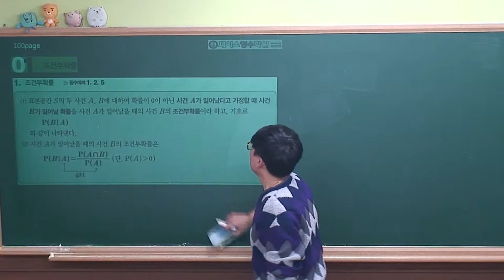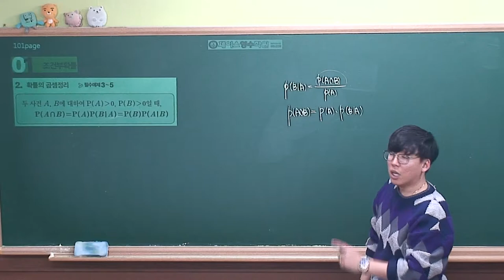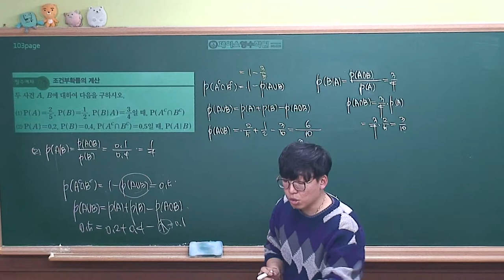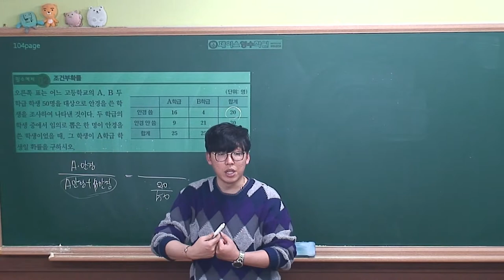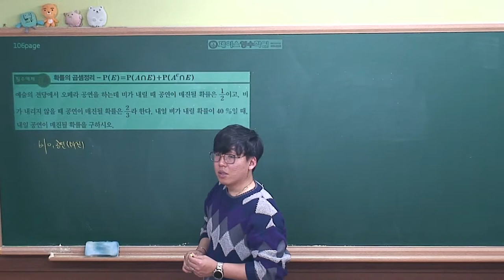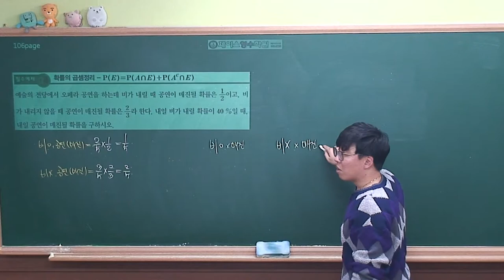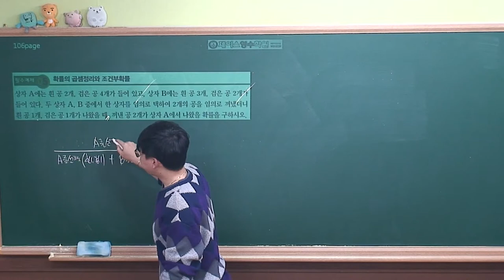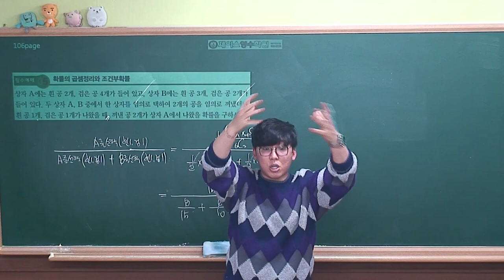[확률과통계 개념원리(2019년 고2)] Ⅱ-02(1)조건부확률